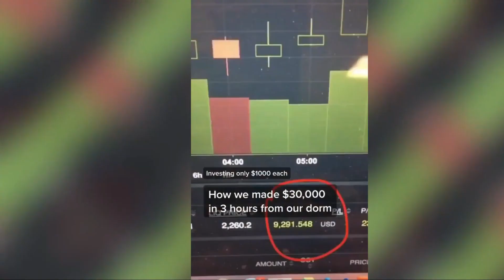Bitcoin Earn a huge money